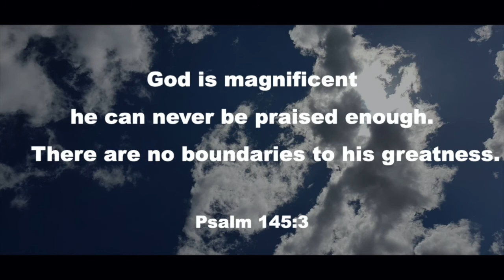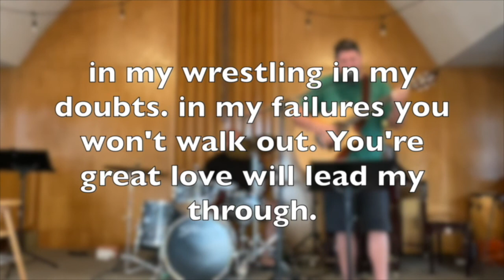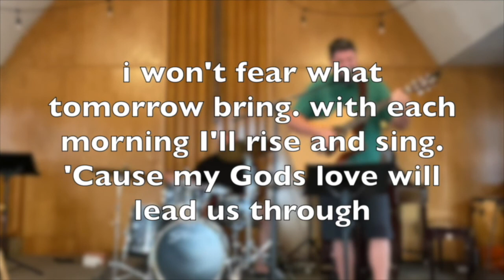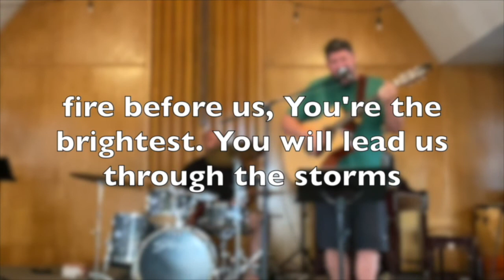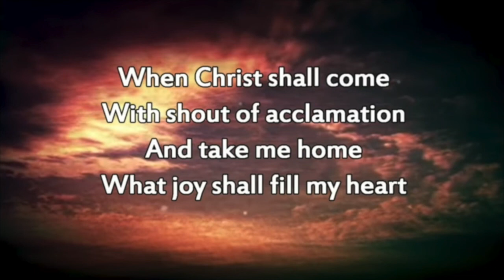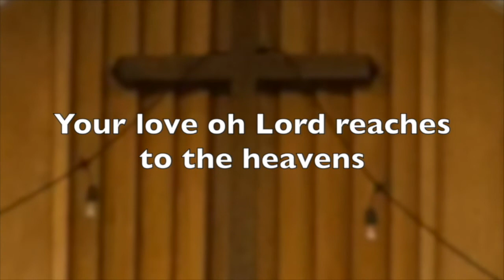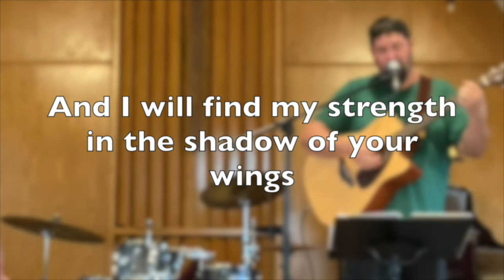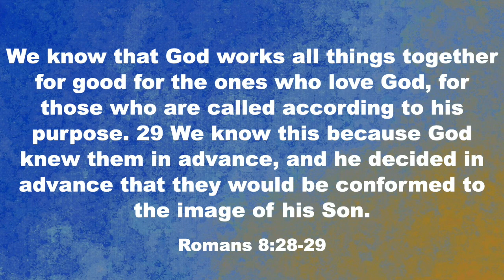August 23, 2020 - "An Adventure Awaits"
check out this mornings short message about how we can keep moving forward in these times of challenge and change.